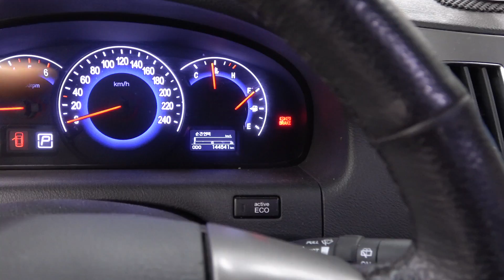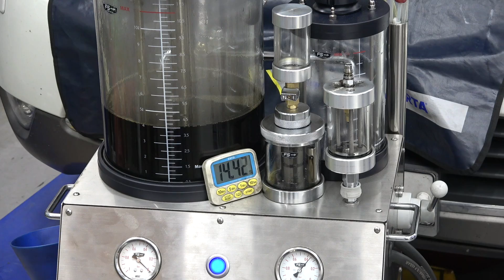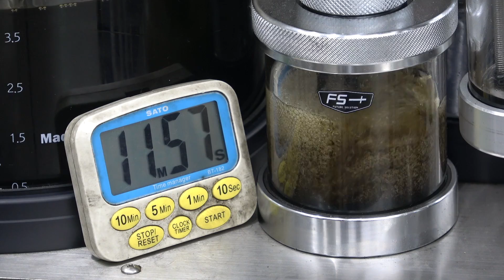베라크루즈엔진오일 뭐라~배터리가 380만원~ 폐차할때까지 전기걱정 없겠다...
베라크루즈 엔진오일 교환차 입고. 오심김에 브레이크 액도 같이 교환해 드립니다.캠핑하신다고 배터리를 380만원 주시고 장착..정말 대단합니다..